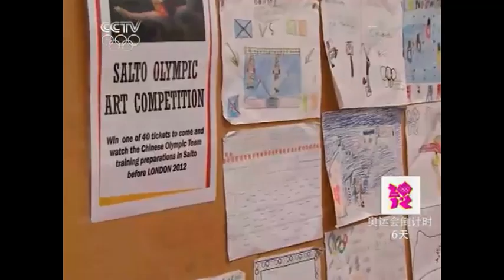Chinese Olympic gymnasts training for London 2012 in Lisburn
Gym reporter Ms ZHANG interviews
黄玉斌 HUANG Yubin @ 01:23
黄秋爽 HUANG Qiushuang @ 02:05
何可欣 HE Kexin @ 02:38
江钰源 JIANG Yuyuan @ 04:28
严明勇 YAN Mingyong @ 04:44